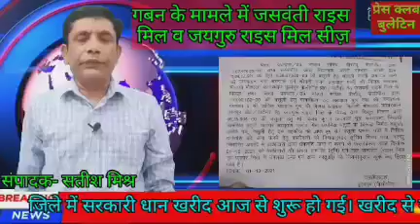प्रेस क्लब बुलेटिंन 01 अक्टूबर 2021